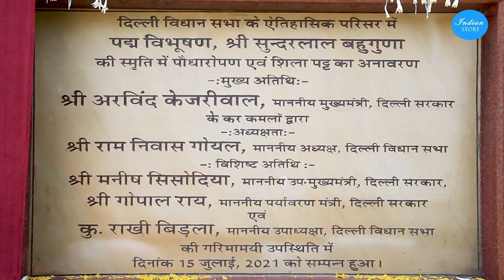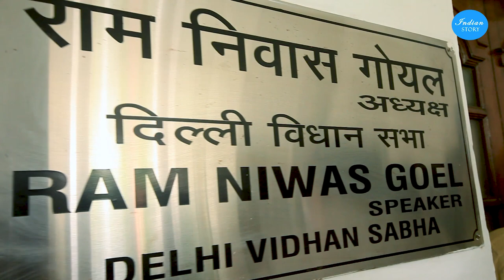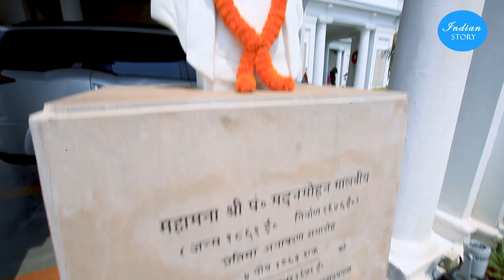INDIAN STORY | DELHI ASSEMBLY | HONOURS ENVIRONMENTALIST | SUNDARLAL BAHUGUNA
WATCH INDIAN STORY | DELHI ASSEMBLY | HONOURS ENVIRONMENTALIST |  SUNDARLAL BAHUGUNA |